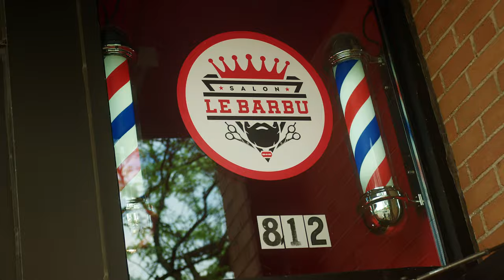GGramz - Fendi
GGramz - Fendi ( Offcial Video )

Directed by : LeBarbuProduction
Recorded : Exclusif studio rec.
Mixed and mastered by : Tko
Filmed and Edited by : Mihai Son